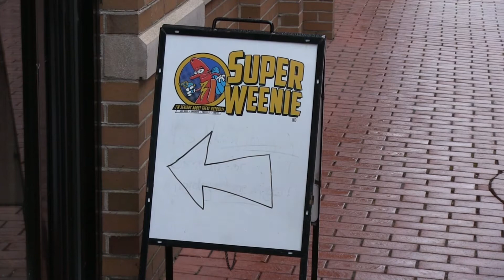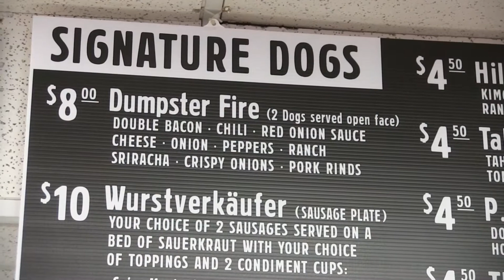Super Weenie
WV COMMUNITY 411